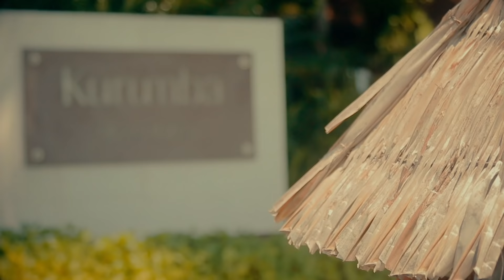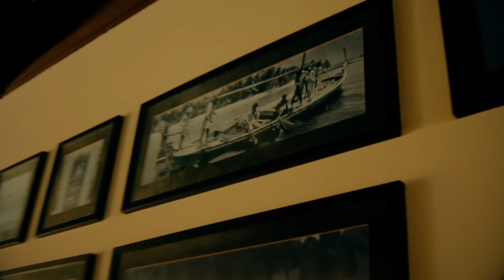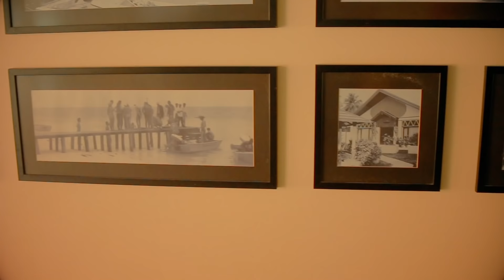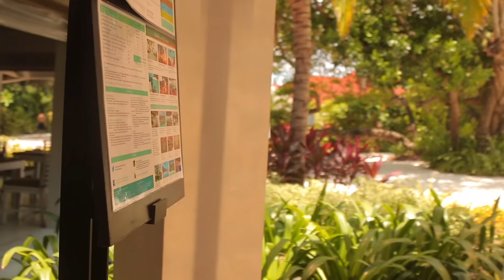Միայն տեսեք ինչպես են ինձ դիմավորում Մալդիվյան Կղզիներում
Վարդան Սարգսյանը այցելում է Մալդիվների  Կուռումբա կղզին